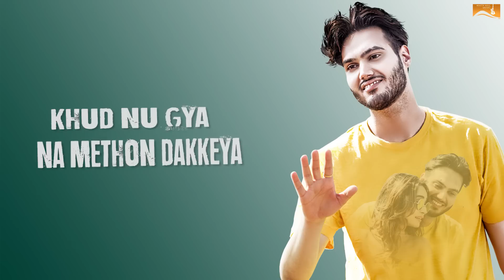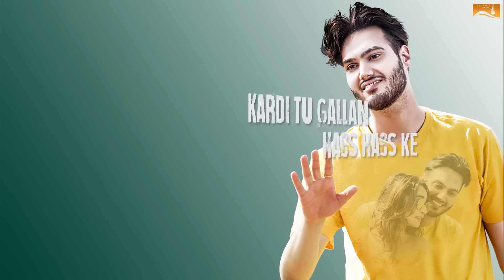Chandra Pyar (Lyrical Audio) Aarish Singh | Punjabi Lyrical Audio 2017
Song : Chandra Pyar
Singer : Aarish Singh
Lyrics : Nimma Loharka
Music : Gurmeet Singh
Editor : Honey Gobindpuriya
D.O.P : Honey Cam
Director - Sandeep Sharma